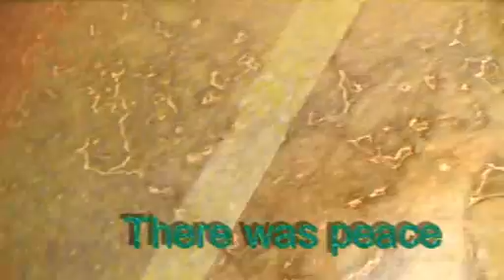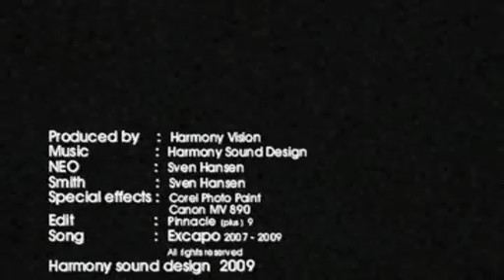Excapo from trhe matrix fase4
Matrix based music video  Sven Hansen 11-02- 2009  escape from the Matrix